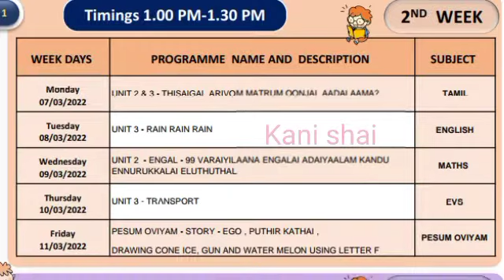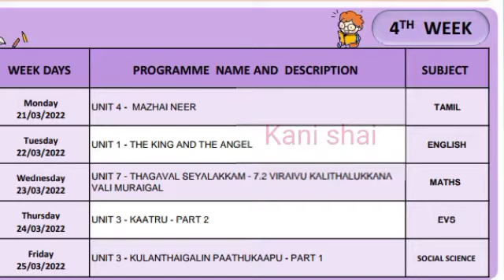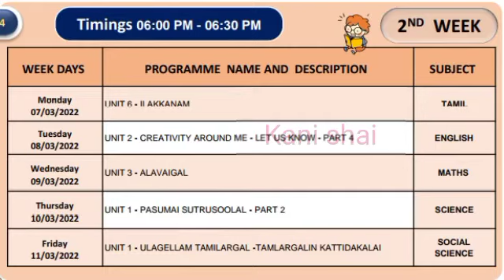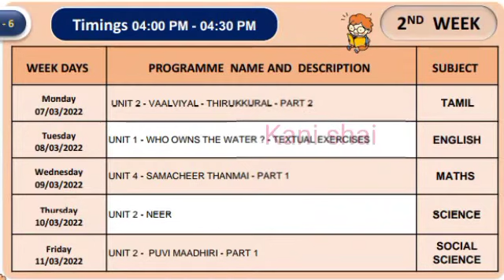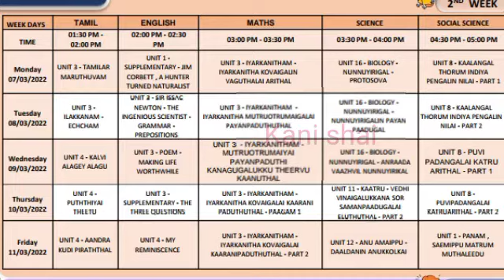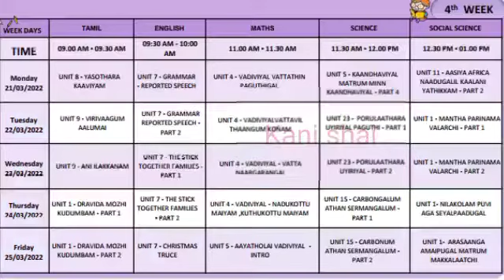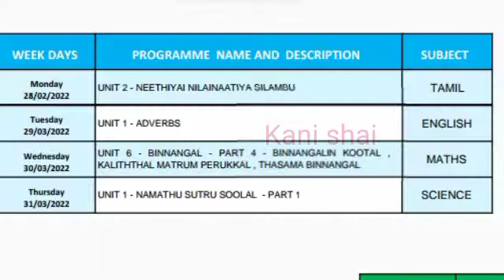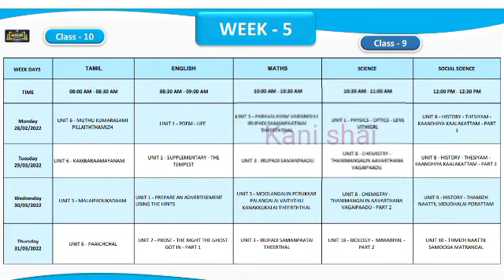Kalvi TV March CUE sheet 2022 all class@Kanishai